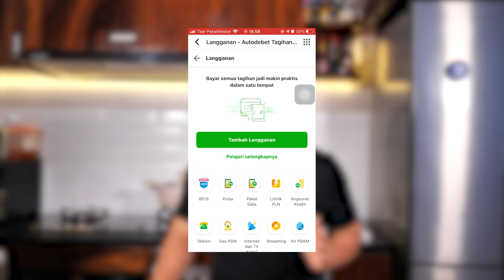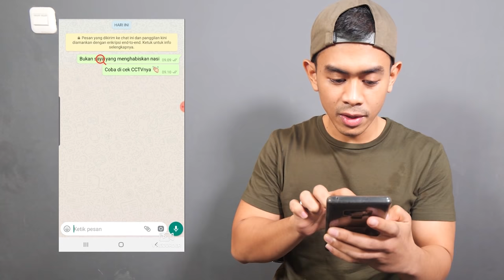CHALLENGE MINUM SUSU BAYI 1 KALENG PENUH!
buat kalian yg pengen tau keseharian gua, dan pengen tau apa aja olahraga gua follow aja sosmed di bawah ini..